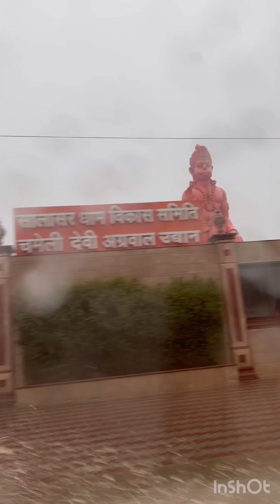A tree is withheld by its roots, we went to ours| bhimeshwari Devi beri|dadi sati |salasar |khatu ji